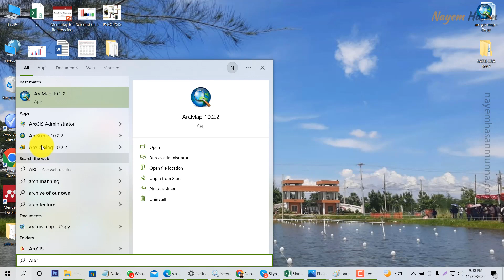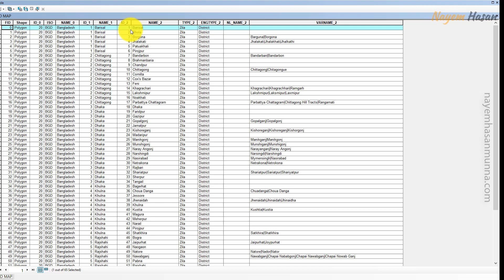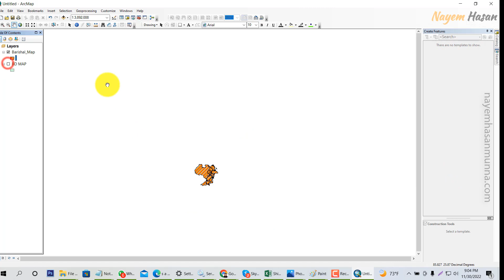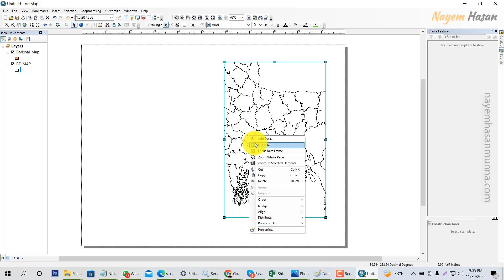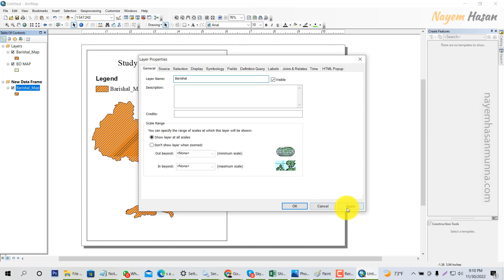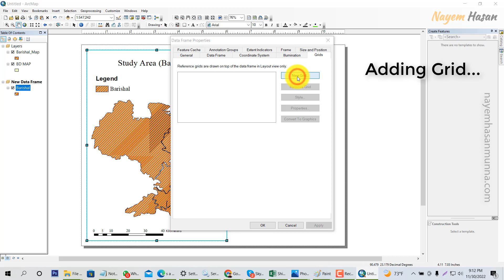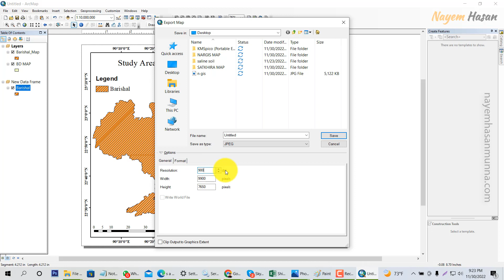Study Area Mapping | Create Map Layout in ArcGIS | ArcMap Tutorial For Beginners In Bangla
This tutorial is specially designed for freshers who are planning to learn spatial analysis and mapping concepts from scratch by practicing these example problems. In this tutorial, we will discuss how to create a map layout in ArcMap, how to draw map and how to zoom and pan the map. We will also discuss how to change map styles and add annotations to your map. This tutorial is divided into four parts. In the first part, we will discuss how to create a new map document in ArcMap. After that, we will discuss how to define map and add features such as Map and Titles and Legends. Next, we will discuss about adding annotation to your map such as adding waypoints, adding symbols, adding labels, and adding polygon data.